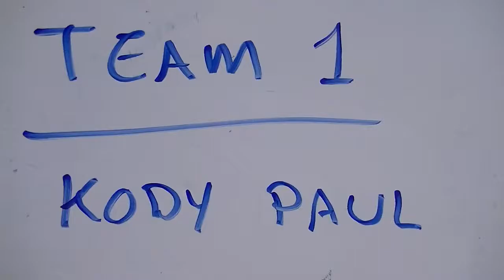Paul, Kody Team 1